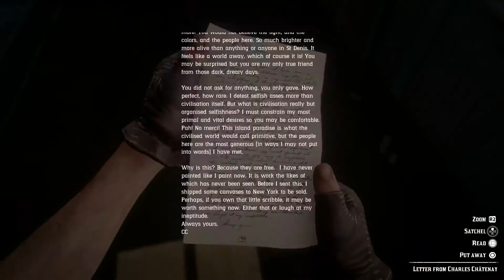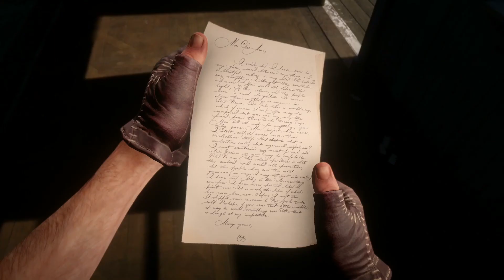Artist's Way [All Parts] - Red Dead Redemption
Red Dead Redemption Stranger mission - Artist's Way